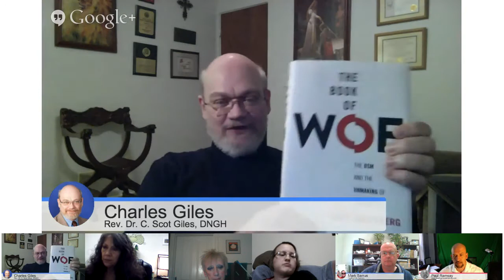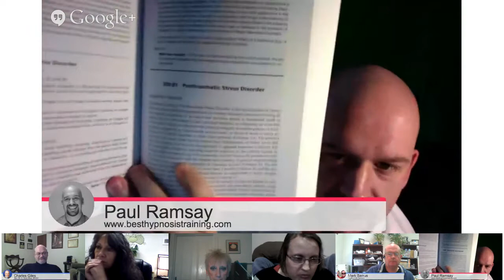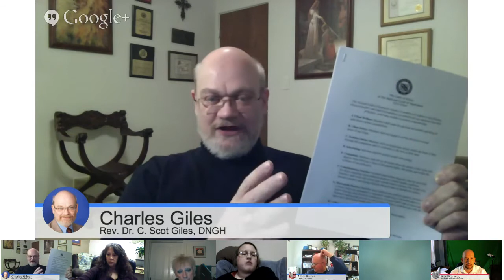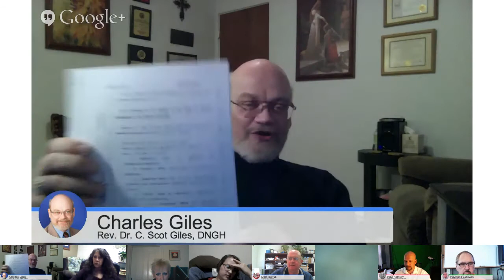Hypnotists' Professional Development Series: Understanding the DSM V and Using Proper Language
It's important to be aware of how the language you use as a practicing hypnotist could put you at risk for legal action for operating outside your scope of practice.

Choose the Code of Ethics, Standards of Practice, and Recommended Terminology file.
Thanks to the National Guild of Hypnotists for sharing this wonderful resource.